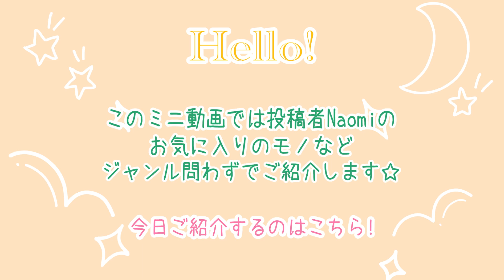私のお気に入りエコバッグ【ミニ動画】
動画のリクエストも募集しています🥳

こんにちは✨
新しい企画として投稿者のNaomiがお気に入りのモノを紹介する
ミニ動画を始めることにしました🥳
お気に入りの商品や食べ物などジャンル問わず皆さんとシェアしたいものがあれば
動画にしていこうと思います❤️

今回は【エコバッグ】を紹介します✨
Motteru クルリト　デイリー巾着バッグ

動画で紹介しているものを作ったら是非タグ付けしてね🌟